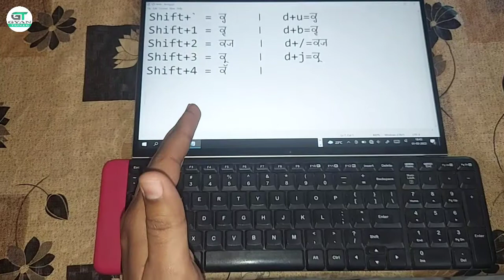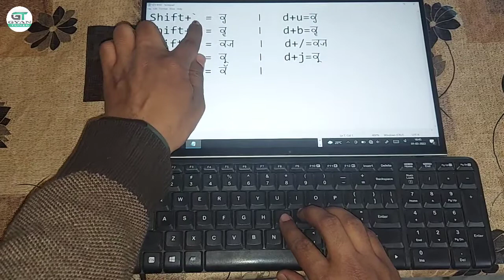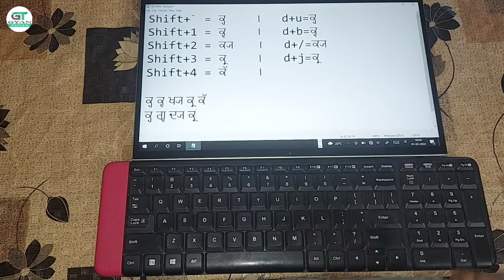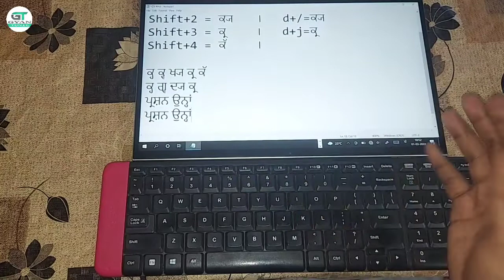Punjabi Typing in Raavi Font Lesson 9 Dutt Akhar and Adhak | ਪੈਰੀਂ ਅੱਖਰ ( ੍ਰ ੍ਹ ੍ਵ ) ਅਤੇ ਅੱਦਕ ੱ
Punjabi Typing in Raavi Font Lesson 9 Dutt Akhar and Adhak  | ਰਾਵੀ ਫੋਂਟ ਵਿੱਚ ਪੈਰੀਂ ਅੱਖਰ ( ੍ਰ ੍ਹ ੍ਵ ) ਅਤੇ ਅੱਦਕ ੱ ਪਾਉਣਾ ਸਿੱਖੋ | ਰਾਵੀ ਫੋਂਟ ਵਿੱਚ ਪੰਜਾਬੀ ਟਾਈਪਿੰਗ ਕਰਨਾ ਸਿੱਖੋ

Hello friends I have created an complete course for learning punjabi typing in raavi font. In this video you will learn how to type Dutt Akhar ( ੍ਰ ੍ਹ ੍ਵ ) and Adhak (ੱ)  in Raavi Font for punjabi typing in raavi font. This video will provide you information about how to use Shift key or character 'd' in order to type Dutt Akhar ( ੍ਰ ੍ਹ ੍ਵ ) and Adhak (ੱ) in raavi font

Here👇 is the complete playlist of the course..

You will get complete idea of raavi font punjabi typing keyboard after watching this complete course..
I have used a laptop and a keyboard in this course to enhance your experience of raavi font punjabi typing in computer and punjabi Typing in laptop..

Here👇 is the laptop I used:

Keyboard I am using:

and mic I am using:

After watching the complete course you will get all answers of your questions like...
punjabi Typing kaise sikhe | punjabi typing speed kaise badhaye | punjabi typing kaise karen
This course consists of several Raavi font Punjabi Typing Classes which makes you a punjabi typing master after continuous practice.
This course will provide you information regarding punjabi Typing test and give you experience like you are using a punjabi typing software.